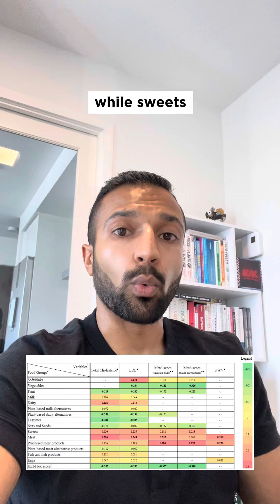Vegans vs. Flexitarians vs. Omnivores: Cardiovascular Risk Factors